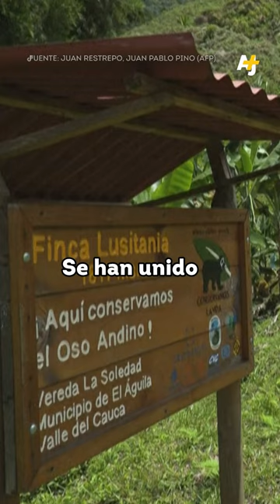¿Conoces al oso andino y su relación con el café colombiano?